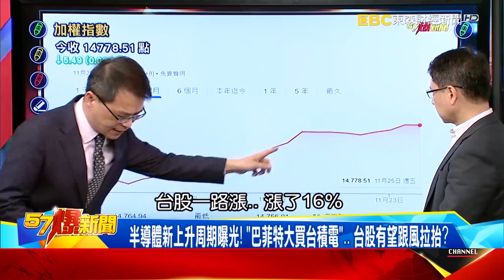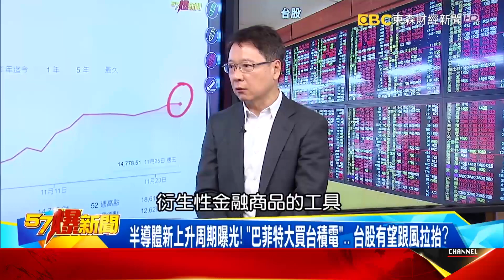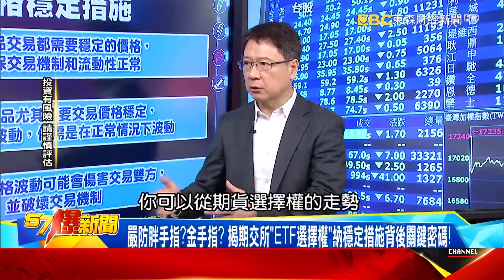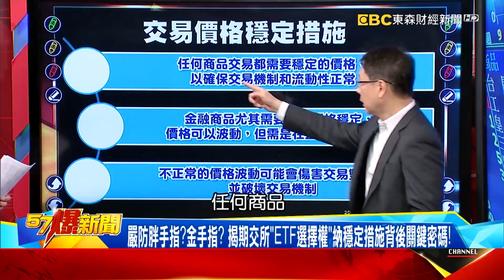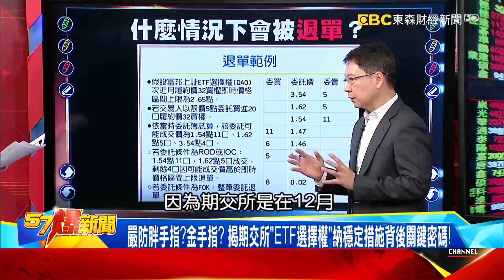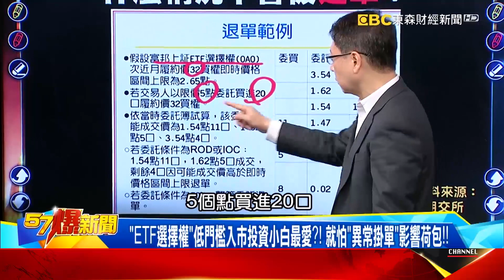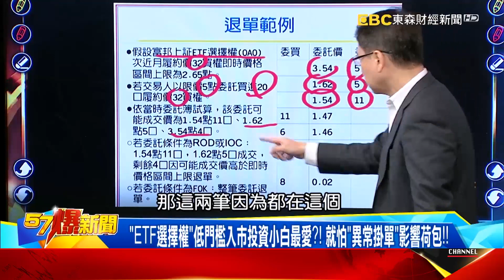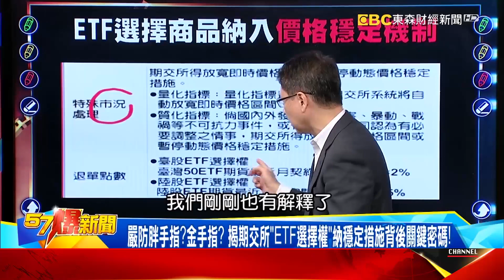半導體新上升周期曝光！「巴菲特大買台積電」…台股有望跟風拉抬？-阮慕驊【57爆新聞】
美中經濟大戰打到2050！台積電3奈米「挺進美國」爆全球搶單大戰啟動？
美中經濟大戰回不去？中國外資出走ING…蘋果領軍轉移陣地！？
美國最強王牌發酵？中國晶片命脈遭緊掐漸窒息…？！科技戰開打！
台積三奈米進軍亞利桑那無回頭箭？爆滿手大單…前8客戶都在美國！
半導體新上升周期曝光！「巴菲特大買台積電」…台股有望跟風拉抬？
嚴防胖手指？金手指？揭期交所「ETF選擇權」納穩定措施背後關鍵密碼！
「ETF選擇權」低門檻入市投資小白最愛？！就怕「異常掛單」影響荷包！！